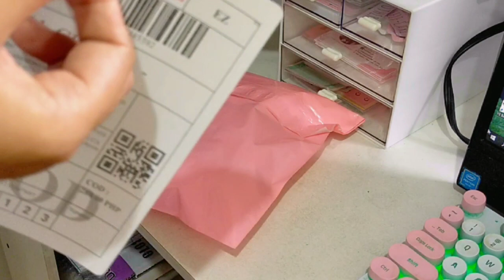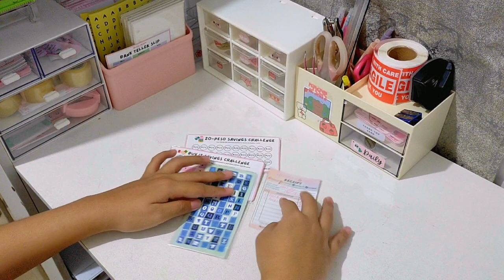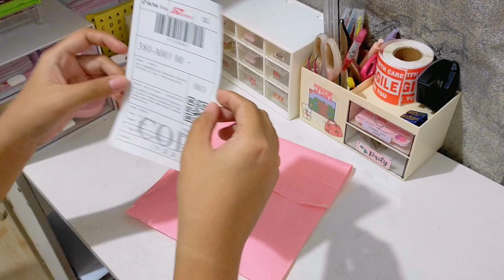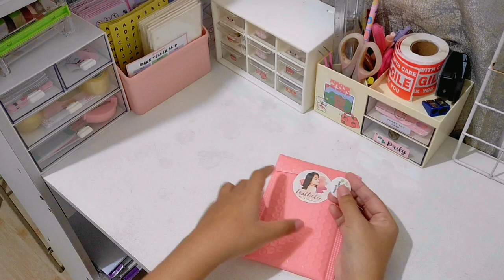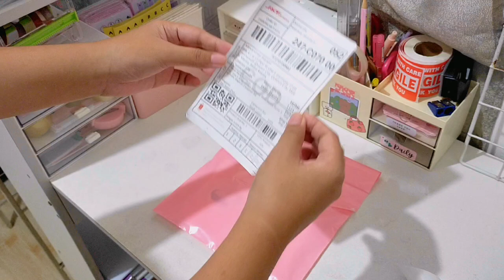studio vlog 🌷 asmr packing orders 📦 with background music | Lexthetic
𝗘𝗱𝘂𝗰𝗮𝘁𝗶𝗼𝗻: College Graduate (BS in Entrepreneurship Specialized Track on Tourism)